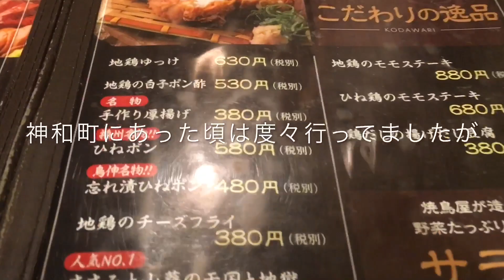炭火焼鳥 鳥伸 総本店 で過ごす夏の夕べ - 前編 -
姫路に3店舗展開している 焼鳥店 の本店となる幸町のお店。

- 前編 -
先付 スパゲティーサラダ
刺身 おまかせ 中皿 盛り合わせ (1560円)
(地鶏、手羽、ささみ、ズリ、きも、脂肝)
播州名物 ひねポン (580円)

サントリー プレミアムモルツ 生ビール
アサヒ スーパードライ 中瓶

- 後編 -
串焼き かわ (100円) x2、ズリ (80円) x2、心 (120円) x2、豚バラ (150円) x2
若鶏の唐揚げ (680円)

デッカイシリーズ ハイボール ヨタ (1580円)
グレープフルーツ酎ハイ